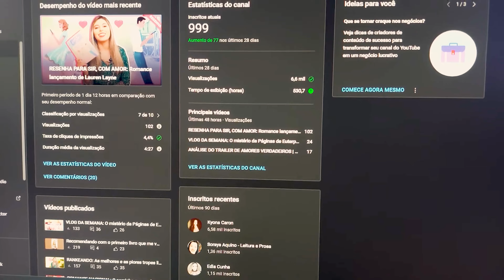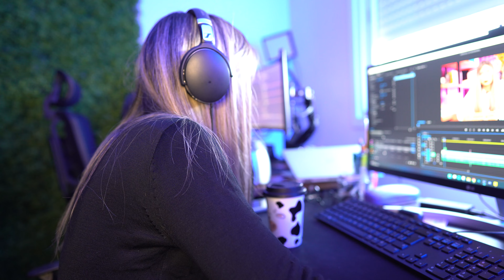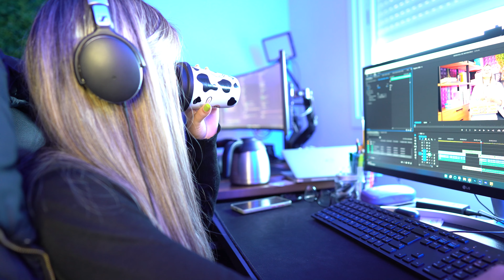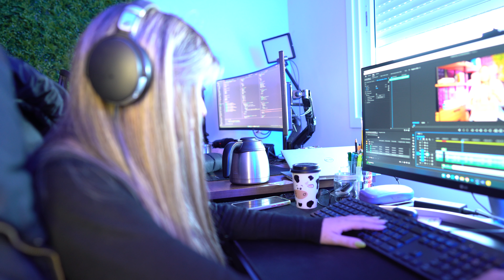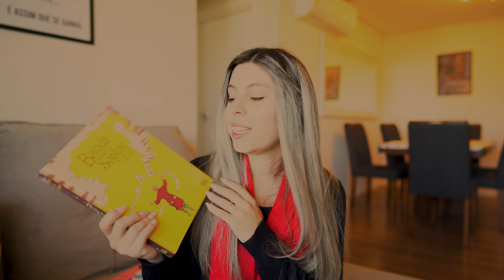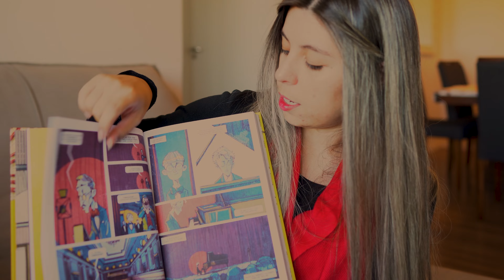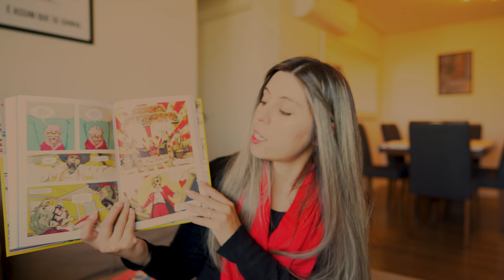Ep. 10 - VLOG DE ROTINA: Bookfriday, unboxing e chimarrão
Nesse vídeo, eu compartilho minha rotina durante a semana de promoções da Bookfriday da Amazon. Você verá como foi meu dia a dia, desde o unboxing de um livro que chegou aqui em casa até a preparação de um delicioso chimarrão. Aprenda como fazer o chimarrão que foi muito pedido nos outros vídeos e veja como foi minha semana de promoções da Bookfriday. Não perca esse vlog de rotina!

📚Aproveite a Bookfriday
Balada Para Sophie
Kindle Unlimited 3 meses por R$1,99